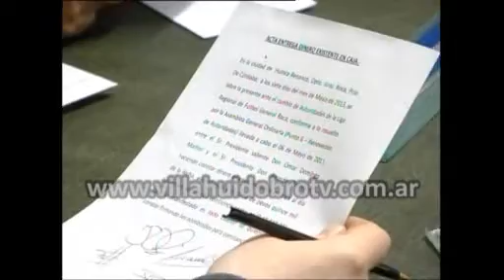Liga Roca existe una deuda aproximada a los 50 mil pesos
La cifra por escalofriante que parezca resulta de una primera lectura que realizó la flamante conducción que encabeza Ricardo Torrejón. Al respecto se efectuará un análisis más detallado para comprobar que no existan otras deudas.
A raíz de esta situación no se realizó el Acta de Traspaso hasta que se esclarezca el actual panorama financiero de la entidad.